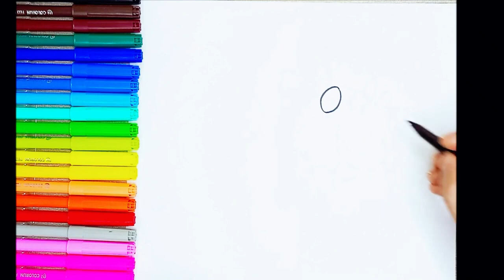Peppa Pig and George Pig Drawing and coloring | Tips for easy step by step drawing.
Learn to draw and color Peppa Pig and George Pig. Let's draw and color this together step by step with fun and music.